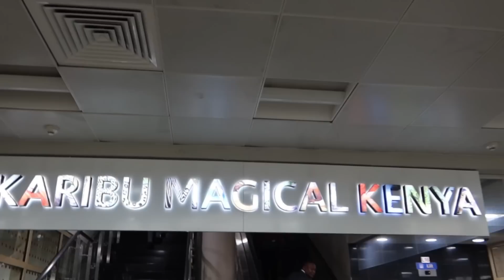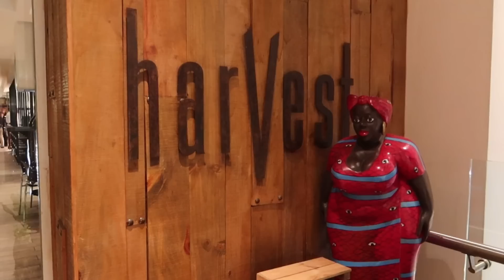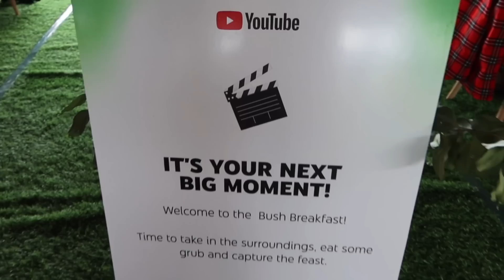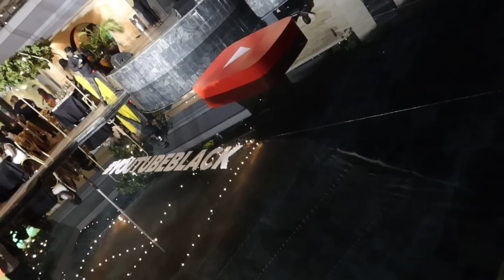Unforgettable Bush breakfast in Kenya Nairobi| Maasai tribe welcome dance| YouTube Black Experience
Good Morning Fam,

Welcome to Centtwinz Reality...! We have touched down Kenya, and we want to take you along. What a beautiful adventure we had. Let us explore Nairobi together.

LoVe,
Centtwinz